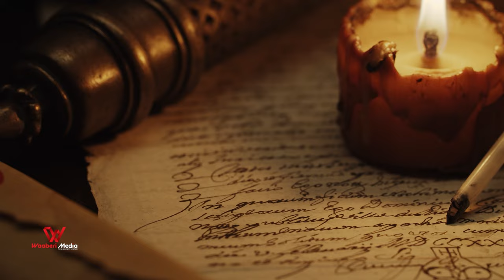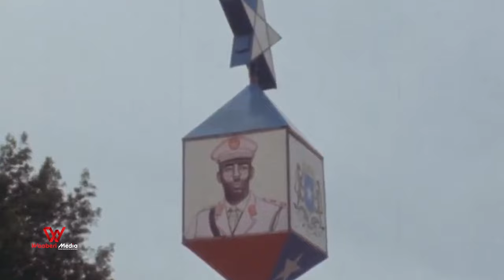Somalidu Carab mise Afrikaan? Muranka jiritaanka iyo isirka soomaliyeed